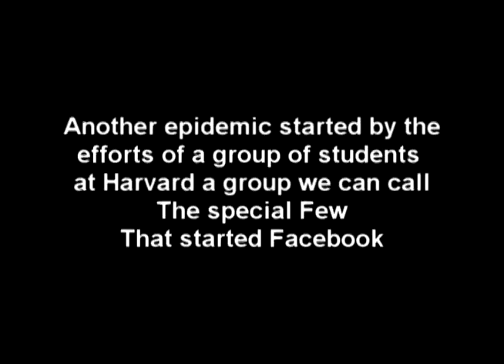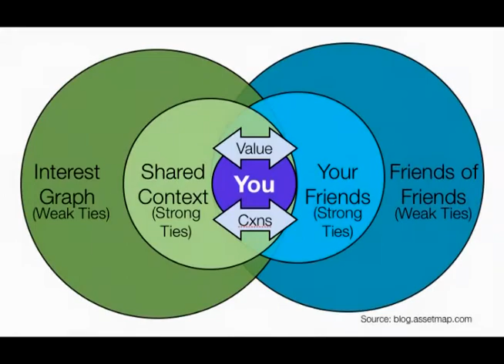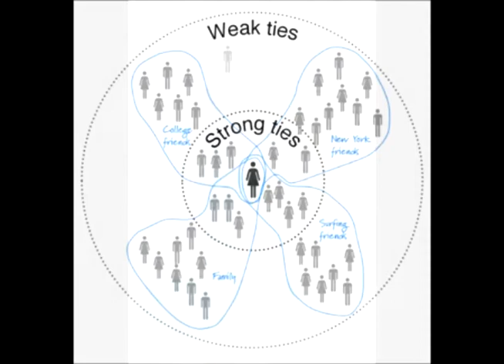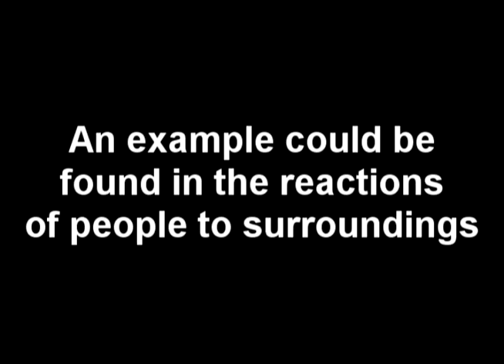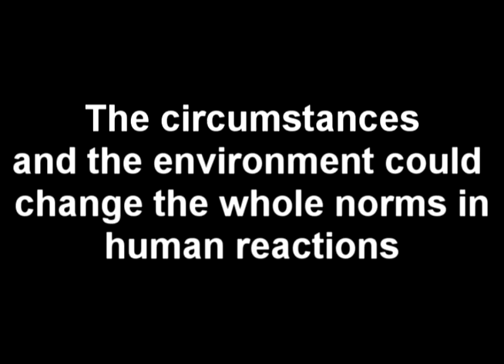Saif Alazemi- The tipping point video review.MP4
Kansas State University student-produced video: a book review of Gladwell's  Tipping Point